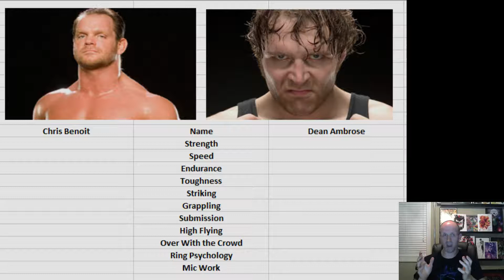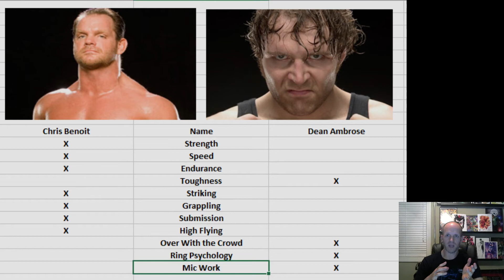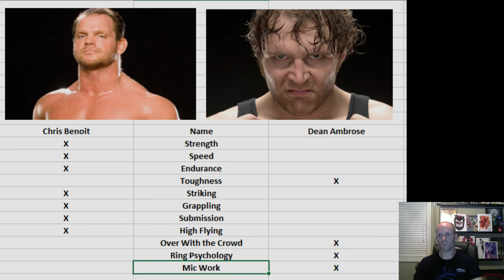WWF vs WWE Chris Benoit vs Dean Ambrose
The Crippler vs The Lunatic